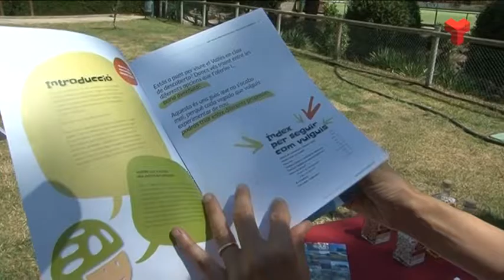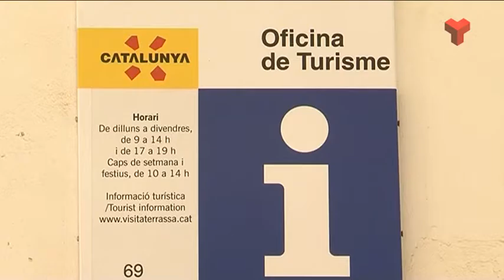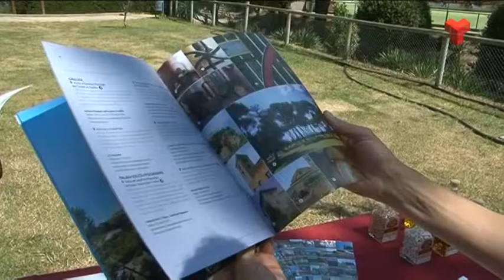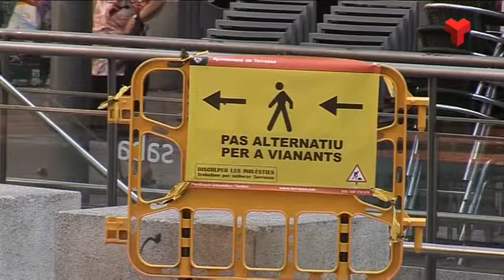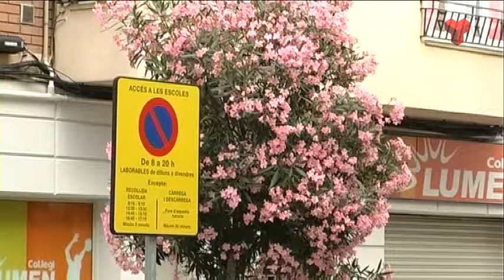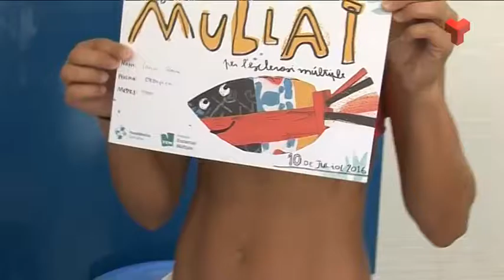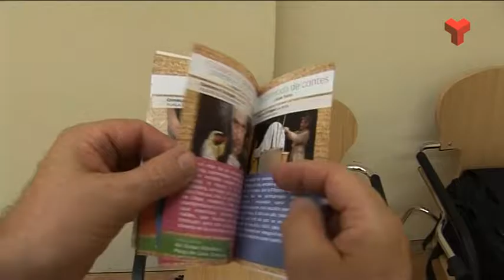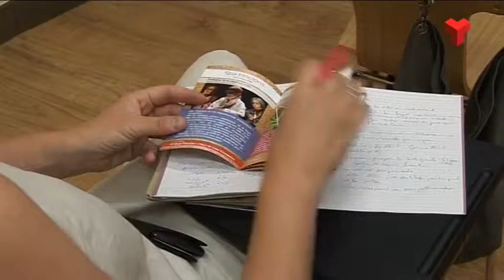Informatiu Vespre dilluns 11-07-2016 de Canal Terrassa